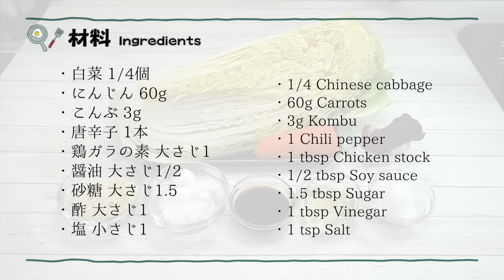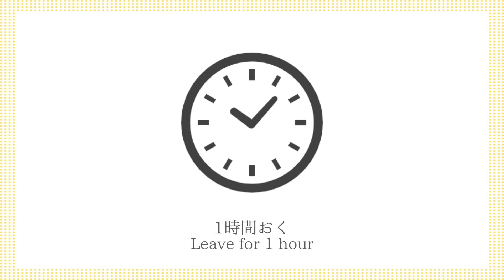【漬け込み15分！】白菜の浅漬けの作り方！ジップ袋で簡単お手軽！ちょっと一手間で美味しい浅漬けに仕上がりに！-How to make Pickled Chinese Cabbage【料理研究家ゆかり】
今回は、白菜の浅漬けの作り方をご紹介します。漬け込み時間はたったの15分！ジップ袋で簡単お手軽！ちょっと一手間で一段と美味しい浅漬けに！とても美味しいので、ぜひ作ってみてください。

This time, I will show you how to make pickled Chinese cabbage. Pickling time is only 15 minutes! Easy and convenient with a zip bag! Make even more delicious pickles with just a little effort! It's very delicious, so please try making it.

・こんぶ 3g
・唐辛子 1本
・鶏ガラの素 大さじ1

【ingredients】
・1/4 Chinese cabbage
・60g Carrots
・3g Kombu
・1 Chili pepper
・1 tbsp Chicken stock